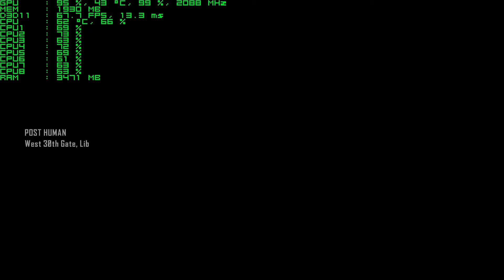Crysis 3 - ASUS Strix GTX 1080 (Benchmark)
PC Specs:
COOLER MASTER HAF X Blue Edition
Intel Core i7-6700k 4GHz (Overclocked to 4.5GHz)
ASUS STRIX GeForce GTX 1080 8GB (Overclocked to 2.1GHz)
ASRock Z170 Pro4S LGA 1151 Intel Z170
CORSAIR Vengeance LPX 16GB (2 x 8GB) 288-Pin DDR4 SDRAM DDR4 3000 (PC4 24000)
Western Digital WD Black WD1002FAEX 1TB 7200 RPM SATA 6.0Gb/s 3.5"
SAMSUNG 840 EVO MZ-7TE120BW 2.5" 120GB SATA III TLC Internal Solid State Drive (SSD)
SAMSUNG 850 Pro Series MZ-7KE512BW 2.5" 512GB SATA III 3-D Vertical Internal Solid State Drive (SSD)